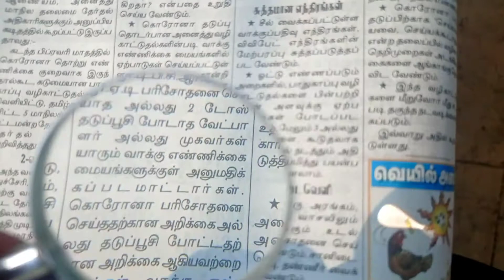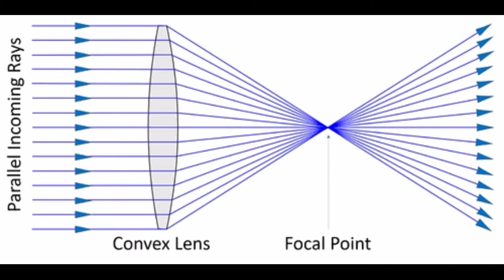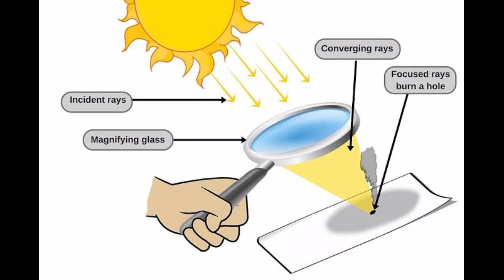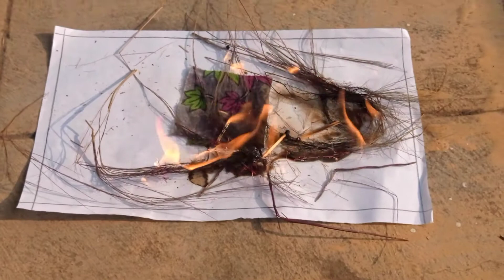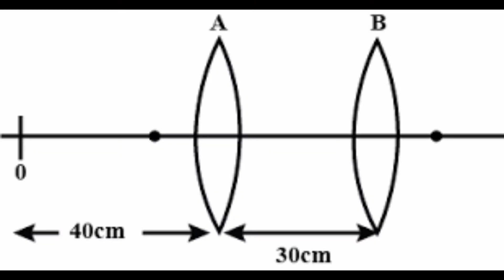Power and Uses of Magnifying glass🔍🔎 in tamil (Surya Kumar Talkies) |SKT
In this video I show about Power and Uses of Magnifying glass🔎🔍. and also I explained about focal length,convex etc..